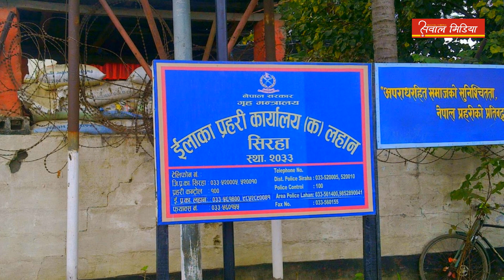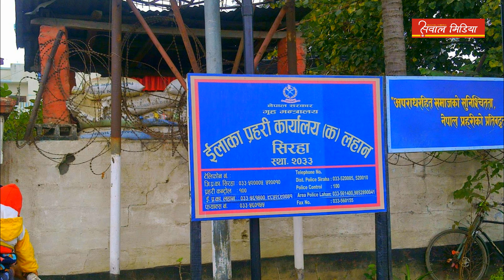भर्खरै बाहिरियो घटनाको नालिबेली घटना लुकाउन डिएसपी र वडाध्यक्षको यस्तो दवाव-SAWAL MEDIA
🎥Voice►
                             Manish Ranjan Baral

                                      🎥Edit ►
                             Manish Ranjan Baral

                                 @Sawal Media

latest news ,

news online,

nepali news,

nepali news today online,

 🔴ABOUT : ►

( Sawal Media ) PLANS
 [  : ► News Online Nepal  ]
 -Bis  online bhajan and art of living bhajans which provides not only bhajan but it also provides katha of ramayan, mahabharat katha, puran, vishnu puran, bhagwat gita, shreemad bhagwat, and in our website you will be able to access such as library, hindu library, alavandar stotra pdf, bhagavad gita readable in Nepali language/